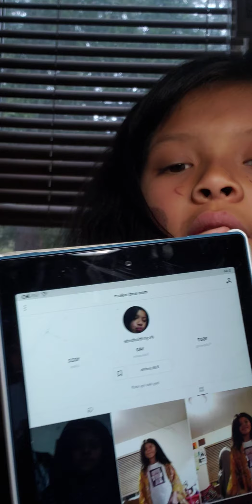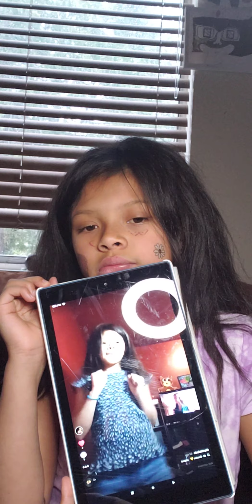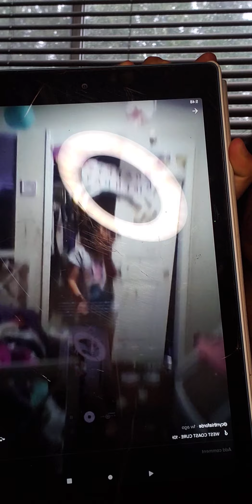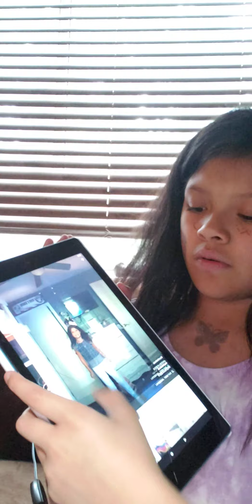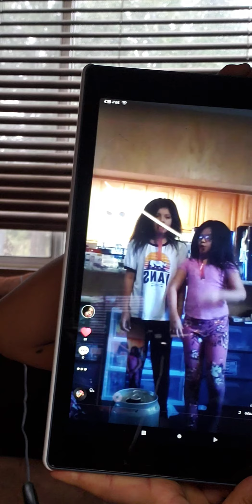Reacting to my tik tok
Sorry my phone died at the end